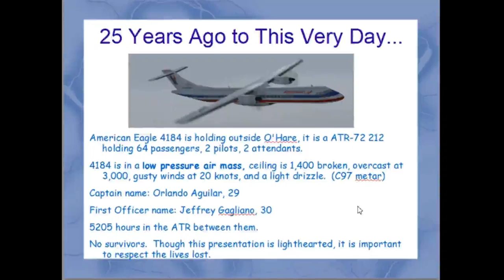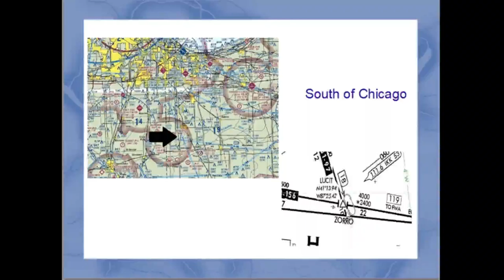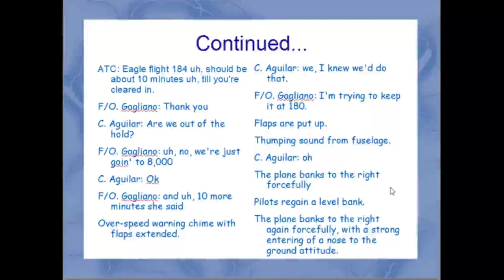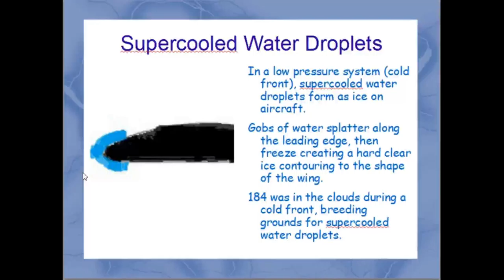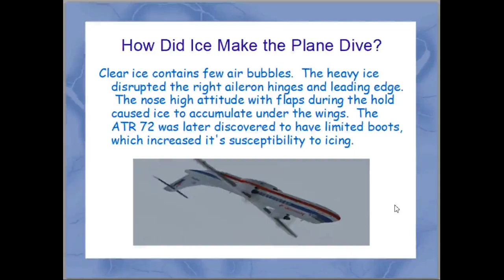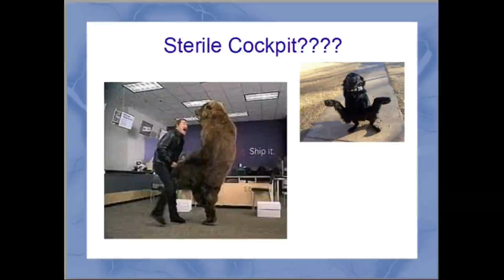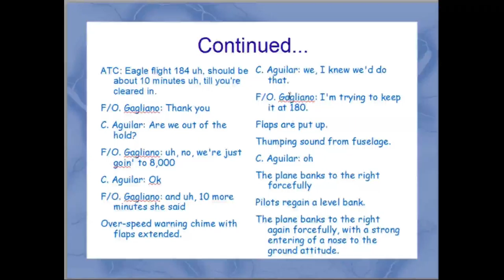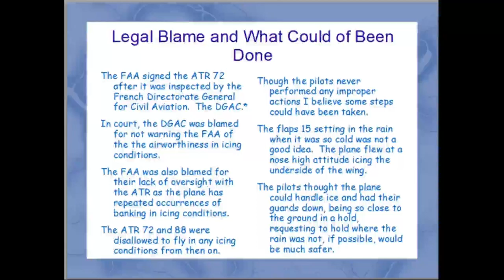American Eagle 4124 25 Years Ago... (powerpoint)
i said 181 instead of 184 one time oops happy halloween tho